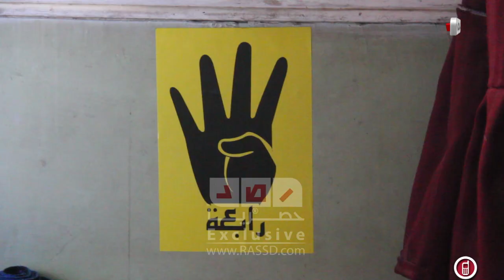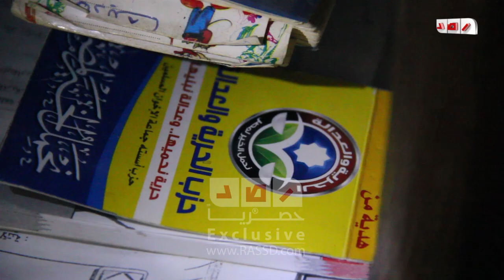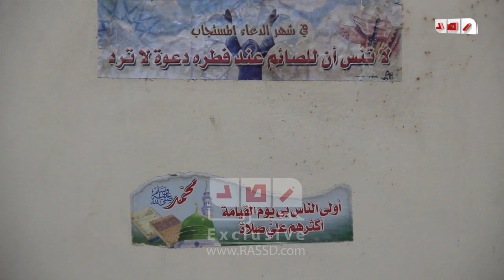رصد | لقاء خاص| شقيق الشهيد معاذ يشكك فى رواية الجيش لمقتل أخيه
المجند معاذ محمد نور سقط شهيدا أمس وهو فى خدمته وتوصل فريق الشبكة لأخيه وأجرى معه بقاء خاصأ